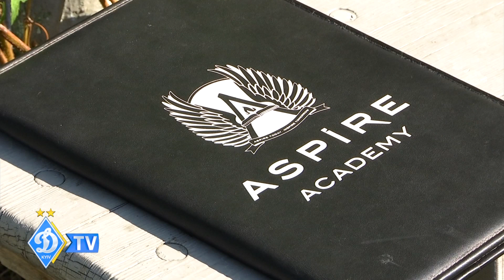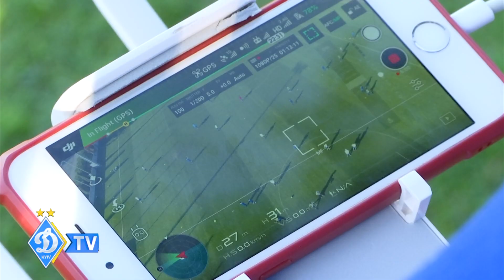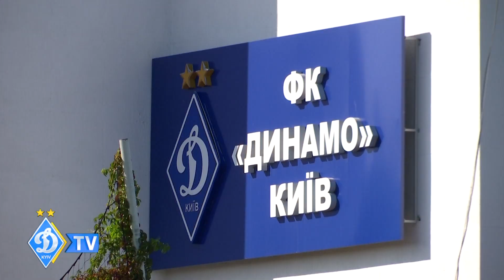Катарський футбол майбутнього - Академія ASPIRE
Інтернаціональна Академія світового маштабу ASPIRE із Катару презентувала себе у Києві, і вважала за потрібне провести  у стінах київського  ДИНАМО час із розумом і користю.  А найцікавіше те, що киянин Гліб ПЛАТОВ змінює катарський футбол в тому числі як носій ігрових концептів та філософії ASPIRE!